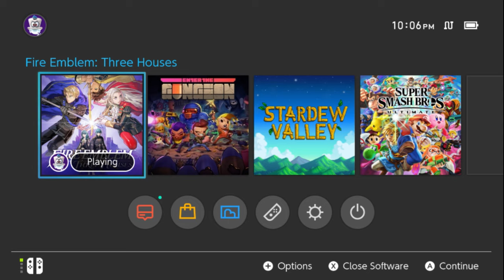Wryl Streams: Fire Emblem: Three Houses [Part 4] [Hard] [Classic] [Blue Lions]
Blue Lions Hard Classic Playthrough

Fire Emblem: Three Houses is a tactical role-playing game in which players control a player character whose gender and name are chosen at the beginning of the game. During the opening hours, the player character is asked to teach at the Garegg Mach Monastery, which acts as a hub for game activities. Choosing a particular school house to teach impacts the narrative from that point on.